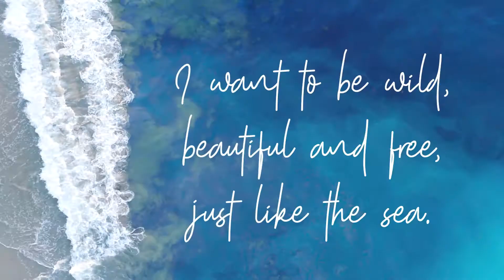Prime. Set. Finish.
When it comes to natural beauty, you need to start and finish strong. Why put harsh chemicals on your face when you can treat your skin with ingredients that improve your natural look? It all comes down to how you Finish.